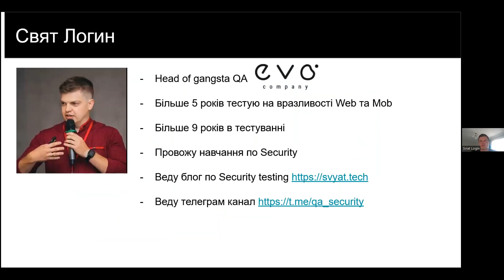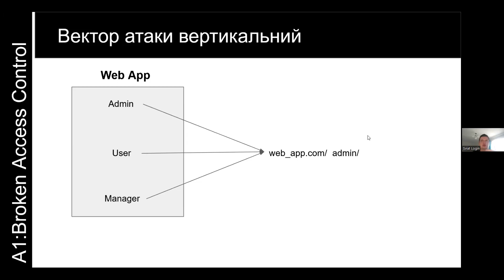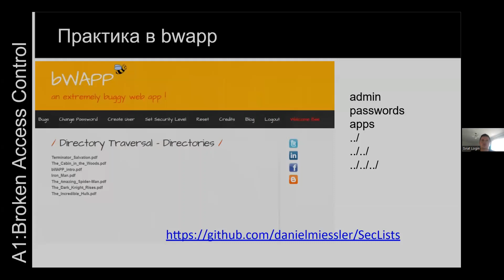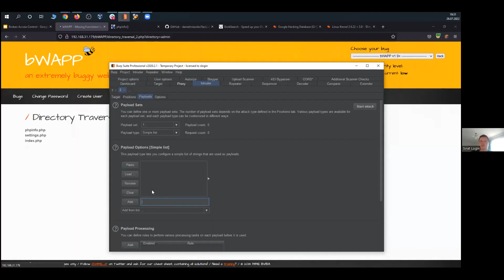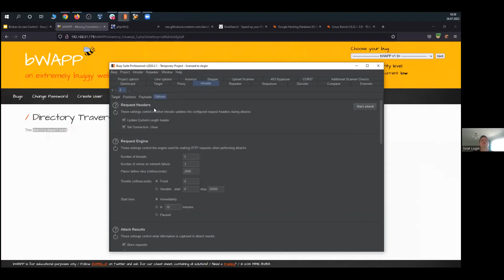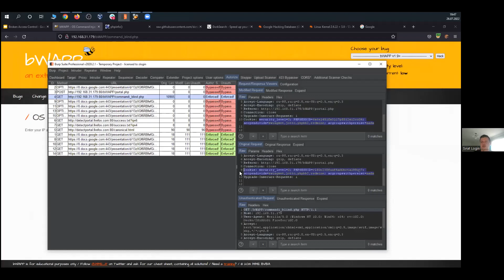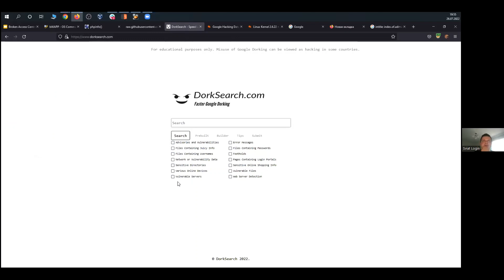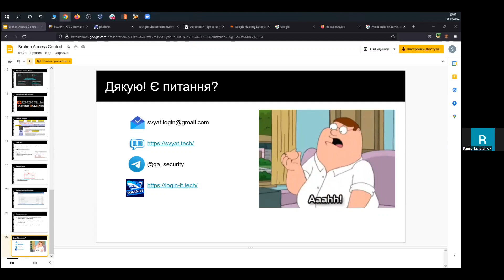Svitla Smart Talk. Sviat Login - Vulnerabilities in web projects: broken access control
Svitla Systems takes an active position in supporting Ukraine that currently fights russian aggression and we encourage others to join our forces. Our webinars are free, but we kindly suggest our participants stand with Ukraine and donate if they have this opportunity to our volunteer -  Senior PHP Developer Volodymyr Pasika - who is currently raising funds for the critical needs of the Special Operations Forces.

Volodymyr has been supporting Armed Forces since 2014 and is most effective in finding and shipping so badly needed drones, thermal vision devices, helmets, vests, and communications equipment. We are very thankful for your support!

Установа банку - ПриватБанк
МФО банку - 305299
Отримувач платежу - ПАСІКА ВОЛОДИМИР НАЗАРОВИЧ
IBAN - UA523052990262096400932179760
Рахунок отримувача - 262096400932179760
Валюта картки - UAH
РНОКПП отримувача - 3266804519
Призначення платежу - Поповнення рахунку ПАСІКА ВОЛОДИМИР НАЗАРОВИЧ

BENEFICIARY - PASIKA VOLODYMYR
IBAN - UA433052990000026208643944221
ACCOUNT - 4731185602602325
BANK OF BENEFICIARY - JSC CB PRIVATBANK, 1D HRUSHEVSKOHO STR., KYIV, 01001, UKRAINE